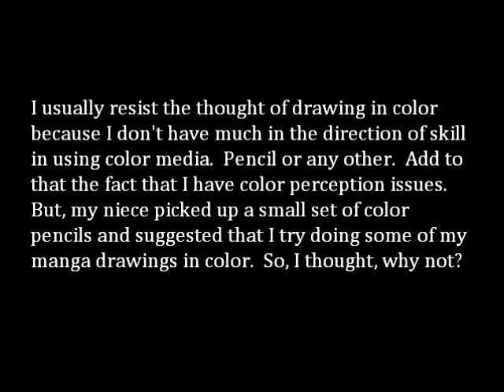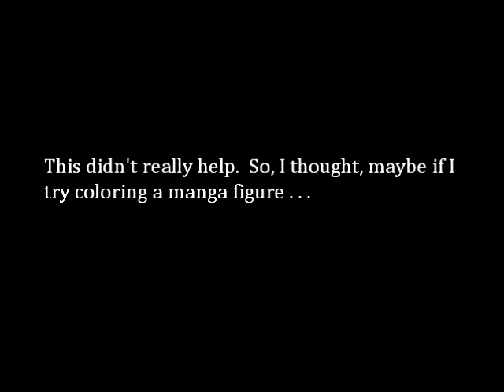The Amateur Artist: An Experiment In Color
I was presented with a set of color pencils with the suggestion that I try doing some of my manga drawings in color.  So, in spite of the color issues I have, I thought, why not?